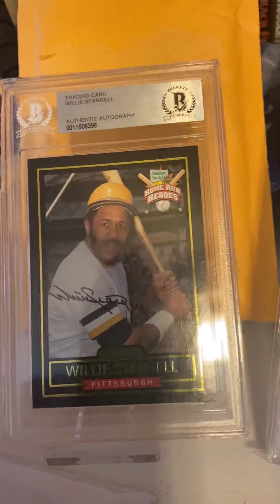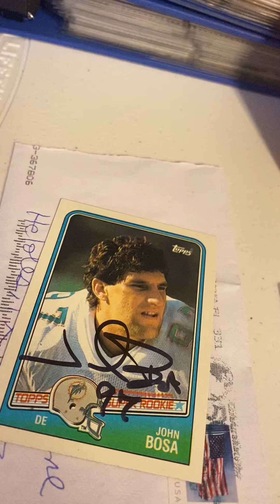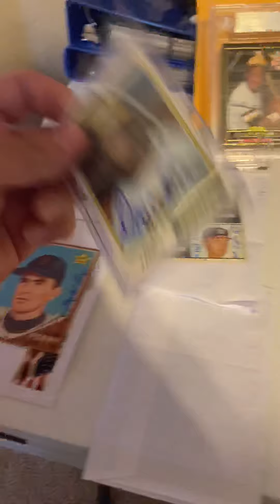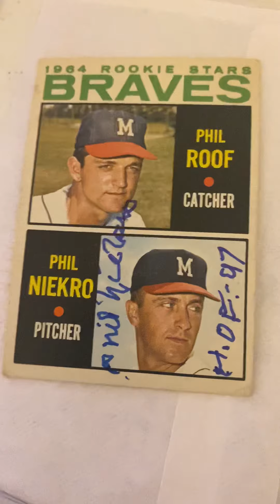EP 40: Monday mailday TTMs and eBay pickups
Four hall of famer autos and 4 rookie card autos